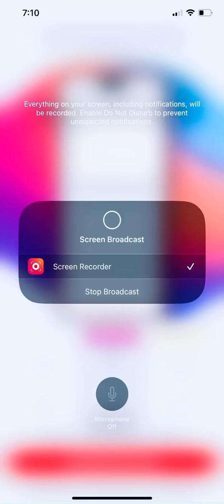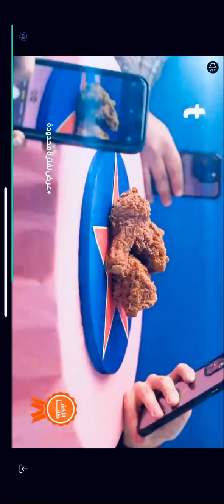The Spinning Line Vs Every NPC (goes wrong)